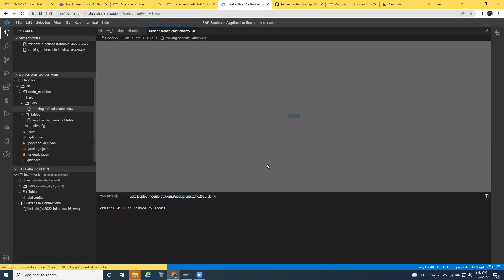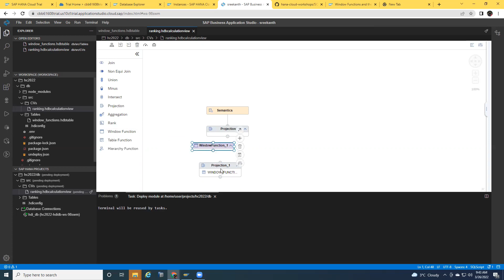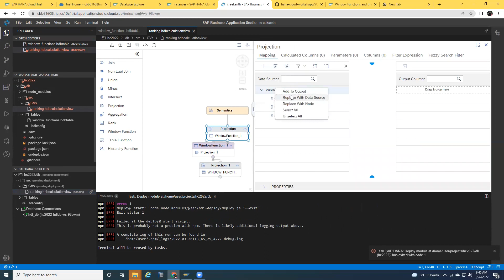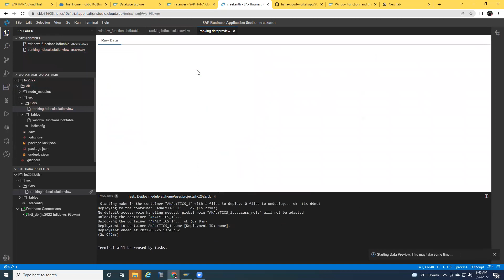Window functions node in Graphical CV using Business Application Studio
HANA cloud, we can access window functions in a graphical CV model using BAS as the development tool.